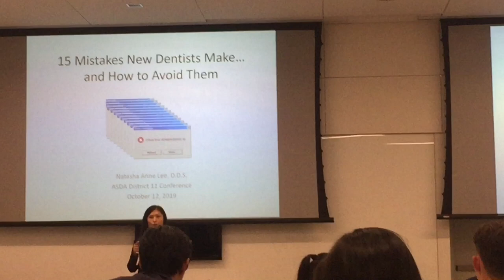Day in the Life of a Dental Student - ASDA D11 San Francisco || Brittany Goes to Dental School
I spent last weekend in San Francisco at the American Student Dental Association District 11 Conference! District 11 consists of all the Californian dental schools, so I got to meet with dental students from across California! I highly recommend dental students to go as early as you can, not just in your fourth year like me! I am attending the National Leadership Conference in Chicago in a few weeks. Please let me know if you will be there too! I'm excited to learn lots, especially when it comes to practice management and new dentists. :)

My Sticker: